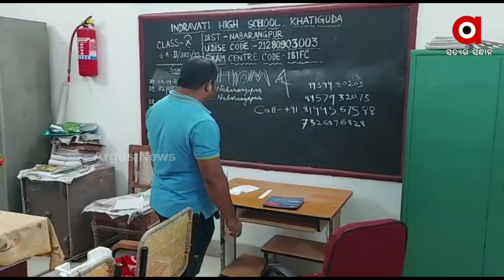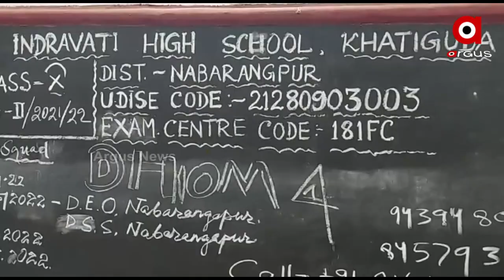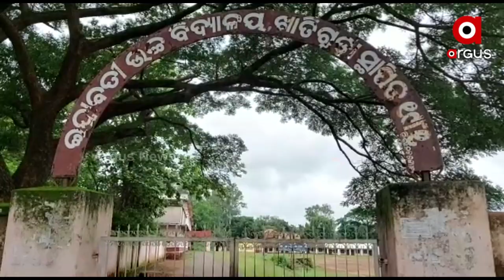ଇଟ୍‌ସ ମି ଧୁମ-୪, କମିଙ୍ଗ୍‌ ଶୁନ୍‌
ଚୋରଙ୍କ ଧୁମ୍ ଫିଲ୍ମ୍ ଷ୍ଟାଇଲ । ଚୋରି କରି ଚୋର ଲେଖିଲେ ଧୁମ୍ ୪ , ସାମଗ୍ରୀ ଚୋରି କଲେ ଓ ଯିବା ପୂର୍ବରୁ ଚୋର ମାନେ ମାନେ ବ୍ଲାକ୍‌ ବୋର୍ଡରେ ଇଟ୍‌ସ ମି ଧୁମ-୪, କମିଙ୍ଗ୍‌ ଶୁନ୍‌ l "ସ୍କୁଲ ପିଲା ଧରିପାରିଲେ ଧର " ।